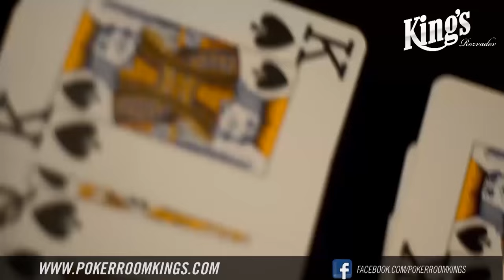First interview ever with Daniel Colman the WSOP Winner 2014 / Celebrity Cash Kings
First interview ever with Daniel Colman the winner $ 1,000,000 No Limit Hold'em - The Big One for One Drop (Event #57) 2014 for $ 15,306,668. It was produced on location at the King's Casino in Rozvadov (Czech Republic). You can see him playing Celebrity Cash Kings.